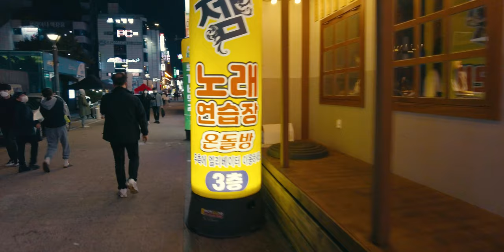【Korea City Walk】Daejeon 🚶‍♂️ Exploring Downtown